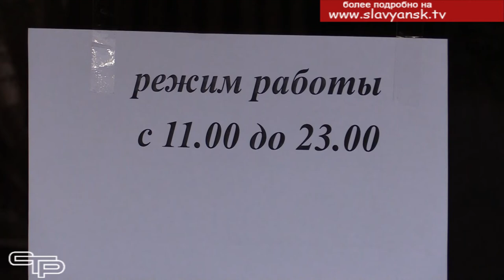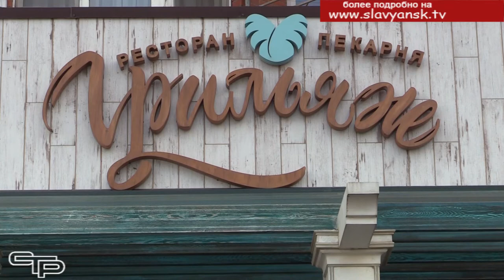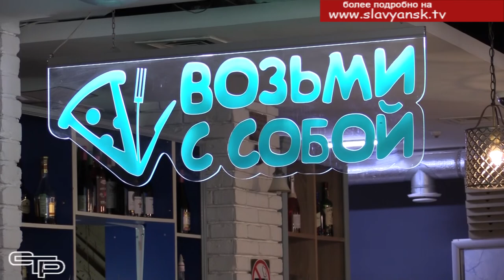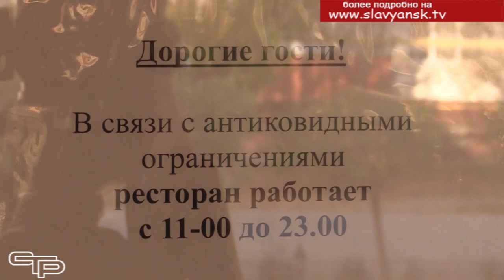Проверка соблюдения антиковидных ограничений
Каждый день мы с тревогой наблюдаем за статистикой, где  число заболевших коронавирусной инфекцией остается высоким. Текущая ситуация с коронавирусом  в Краснодарском крае  непростая. Необходимо предпринять все меры, чтобы не допустить еще большего распространения этого заболевания